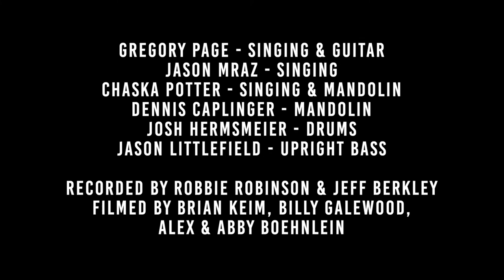Gregory Page ~ Green Lights & Blue Skies (ft. Jason Mraz) [Live]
The live version (featured in this video) is from the album "Live From Beautywood" out now

Recorded by Robbie Robinson and Jeff Berkley at Beautywood in Oceanside, CA
Mixed and Mastered by Robbie Robinson

Gregory Page - Vocals, Guitar
Jason Mraz - Vocals
Dennis Caplinger - Fiddle
Jason Littlefield - Upright Bass
Josh Hermsmeier - Drums

Filmed at Beautywood in Oceanside, CA
Director: Brian Keim
First AC: Alex Boehnlein
Producer: Brian Keim
Editor: Brian Keim

LYRICS
My hope for you all along
Has been take care of yourself
To your heart be true
Sing your own song
Don’t follow everyone else

And may all of your dreams come true

And when you think you’ve lost your way
Those thoughts are just not true
Don’t let them shake
Don’t let them rattle you

Cause every day’s a new day
 “Count your blessings”, I say
Get out of your own way
So, you can move

Don’t look behind and ask, “Why?”
Our ticket is for one ride
Green lights and blue skies
Are on their way

My hope for you has always been
A real love you will find
True happiness that brings out the best
In each other, you both shine

‘Cause in this crowded world
That’s hard to find

And when you think you’re moving slow
And everyone flies by
It ain’t true
Don’t let it fool your mind

When you break down
Make it a breakthrough
And do exactly what you’re afraid to do

Life is dark and bright
And together, with your shadow
You’ll get through

Every day’s a new day

Yeah, they're on their way